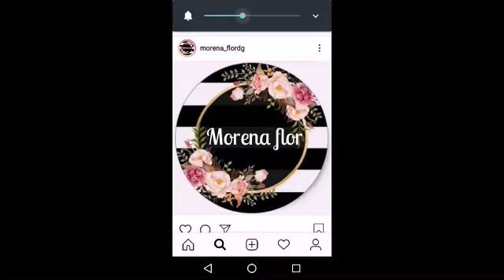LOJA BIG 10 EM DELMIRO GOUVEIA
Vídeo: Reinaldo Neres - Reinaldo Neres